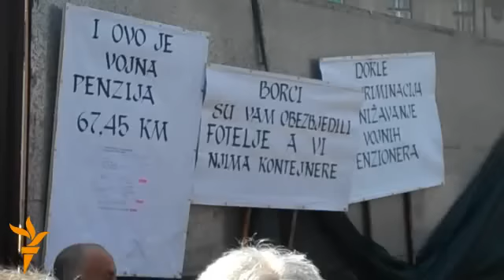Sarajevo: Okončan protest demobilisanih boraca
Nekoliko stotina pripadnika udruženja koja okupljaju demobilisane borce pozdravilo je odluku Parlamenta Federacije BiH da povuče zakon za koji oni tvrde da bi donio smanjivanje njihovih penzija. Protest u Sarajevu je okončan. RSE Video, 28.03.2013., Zvjezdan Živković